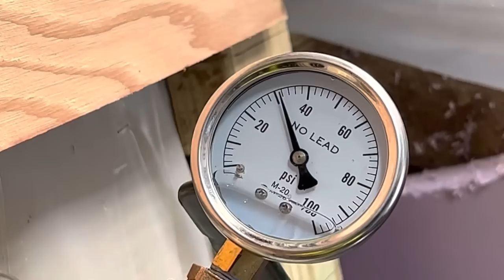REPLACING CURB STOPS UNDER PRESSURE!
In todays video we are replacing curb stops! Hope you enjoy and maybe learn something along the way!